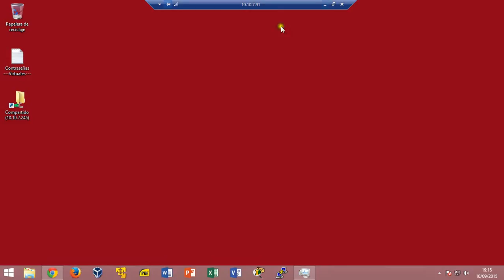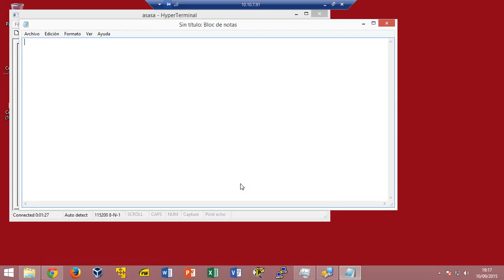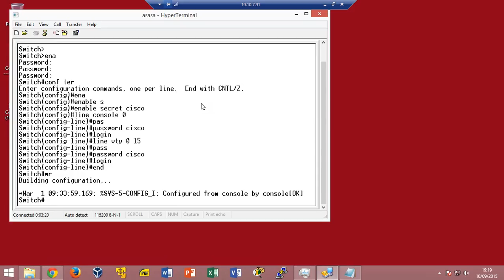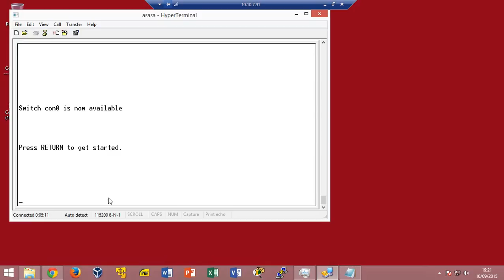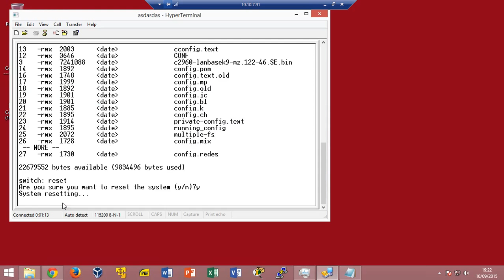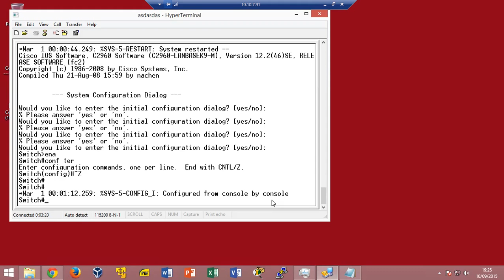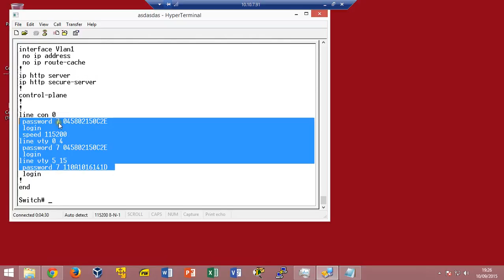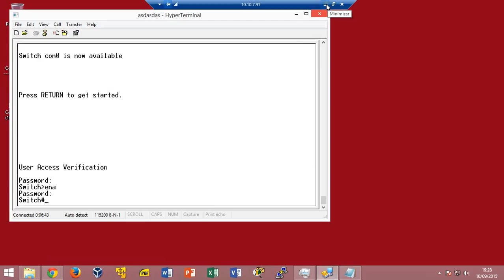Recuperacion de Contraseñas